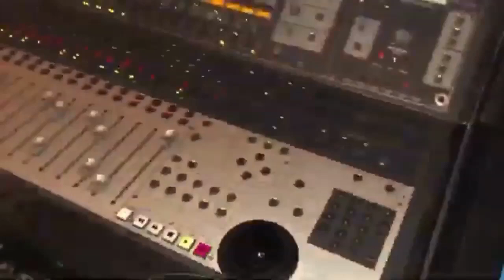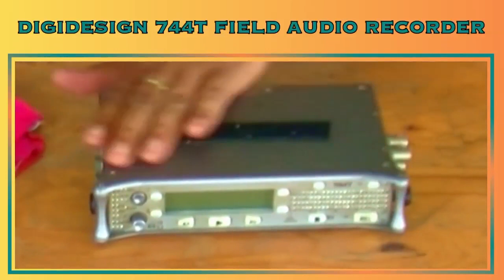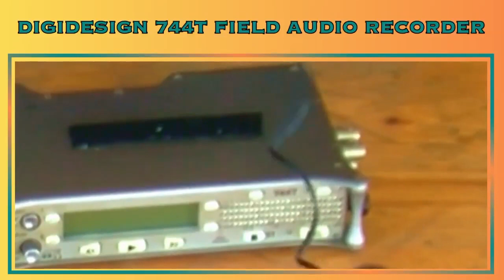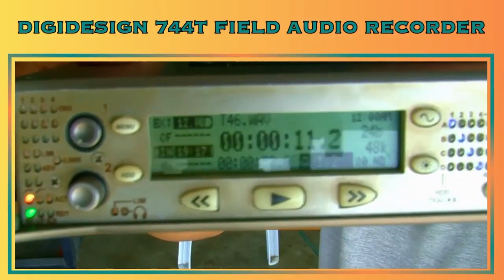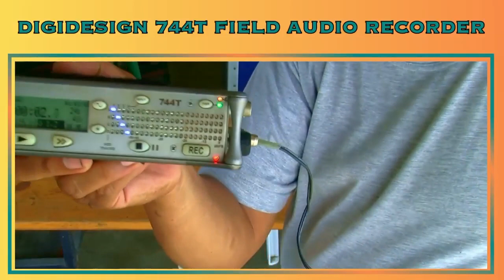Preventive Maintenance - Sound Device 744T Field Audio Recorder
A/C: A476.359i

I. Purpose of maintenance: To ensure the reliable performance and longevity of the recorder. Regular maintenance includes inspections, cleaning, adjustments, and firmware updates to prevent issues, optimize audio quality, and extend the lifespan of the equipment. Regular maintenance is crucial to maintain optimal mixer performance. It helps prevent audio quality degradation, mechanical malfunctions, and unexpected breakdowns during critical field recordings. Regular maintenance ensures reliable operation, maximizes audio quality, and extends the lifespan of the recorder.
II. Firmware Updates
   A. Objective: Enhance recorder's performance and functionality
   B. Check for updates at the manufacturer's website specific to the recorder.
   C. Downloading and installing updates:  Follow the provided instructions to download the appropriate firmware update file. Transfer the update file to a compatible storage medium, such as an SD card. Insert the storage medium into the mixer and follow the on-screen prompts to install the update.
 III. Cleaning
   A. Objective: Ensure optimal audio quality and performance
   B. Cleaning the recorder's exterior: Power off the unit and disconnect any power sources or cables. Use a soft, lint-free cloth or a mild cleaning solution to wipe the exterior surface of the recorder, removing dust, dirt, and molds. Pay special attention to control knobs, faders, buttons, and connectors. Allow the recorder to dry completely before reconnecting cables or applying power.
   C. Cleaning faders and switches: Use a can of compressed air or a contact cleaner specifically designed for audio equipment. Spray a small amount of cleaner onto the faders and switches. Move the faders and switches back and forth several times to distribute the cleaner and remove any debris or oxidation. Wipe off any excess cleaner with a clean, dry cloth.
   D. Cleaning audio connectors:  Use a small brush or a can of compressed air to remove dust or debris from the audio connectors. Use a contact cleaner and a cotton swab to clean the connectors. Ensure the connectors are completely dry before reconnecting cables.
  E. Inspecting and cleaning battery contacts: Inspect the battery contacts for dirt, corrosion, or damage. Use a clean, dry cloth or cotton swab to gently clean the contacts.
IV. Connectivity and Cable Maintenance
   A. Objective: Ensure reliable audio connections and prevent signal issues
   B. Inspecting cables and connectors: Inspect all cables and connectors for any signs of wear, damage, or loose connections.
   C. Cleaning and maintenance: Use a gentle cleaner or a lint-free cloth to clean the cable connectors, ensuring they are free from dirt, dust, or corrosion. Test the cables periodically for signal continuity and integrity. Replace any damaged or faulty cables to maintain reliable audio connections.
V. Calibration and Level Check
   A. Objective: Ensure accurate audio levels and recording quality
   B. Checking audio levels: Monitor the audio levels using appropriate meters or indicators during recordings.
   C. Calibration: Follow the manufacturer's guidelines or user manual to calibrate the audio levels and set the proper gain structure. Perform any necessary adjustments to ensure accurate audio recording and optimal signal-to-noise ratio.